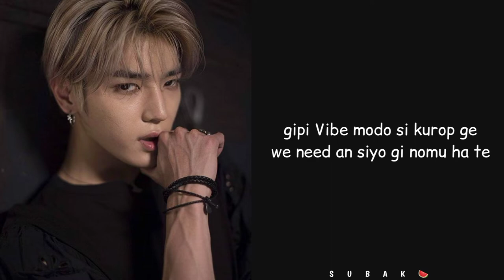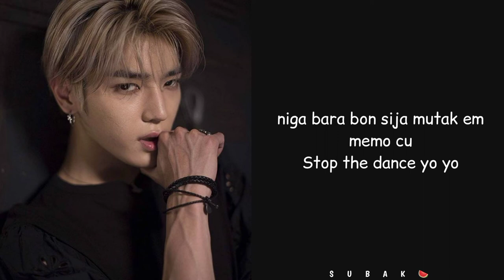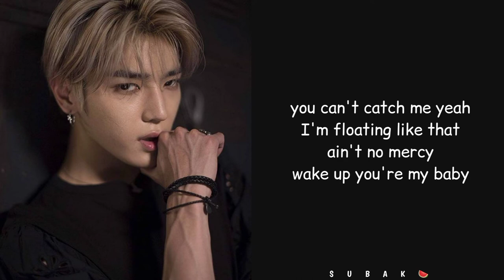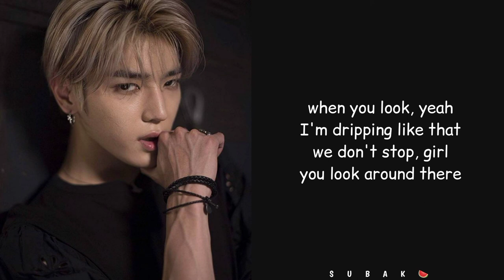Lee Taeyong (NCT) - GTA 1 (easy lyrics) by "SUBAK"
Artis : Lee Taeyong
Song : GTA 1
Released on TY's SoundCloud